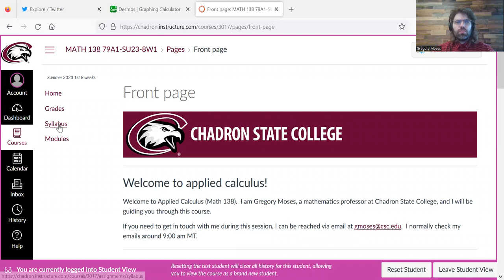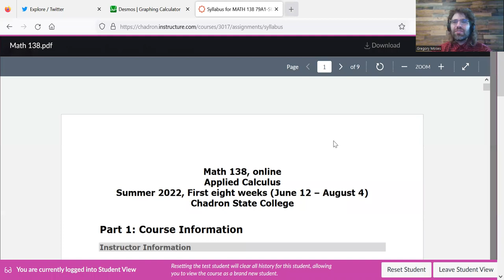Applied Calculus 1 Introduction